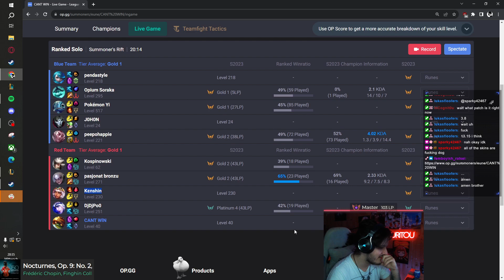RANK 1 CHO'GATH WORLD VS PANTHEON (INSANE EARLY GAME) | Sakuritou